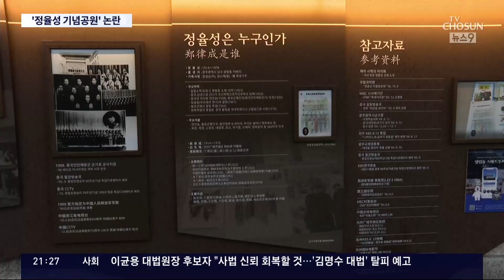광주시, 北·中 군가 만든 정율성 기념공원 건립 논란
광주출신항일운동가 로 중국 공산당에 가입한 뒤, 6.25 전쟁을 전후해 북한과 중국으로 오가며 활동한 정율성 이란 작곡가가 있습니다. 중공군과 북한군의 군가를 만든 인물로 중국으로 귀화해 중국인으로 살다가 사망했습니다. 그런데 광주시 가 예산 48억 원을 들여 ' 정율성기념공원 '을 만들겠다는 입장입니다. 연평도 유족 측은 분노가 치민다며 철회를 촉구했습니다.